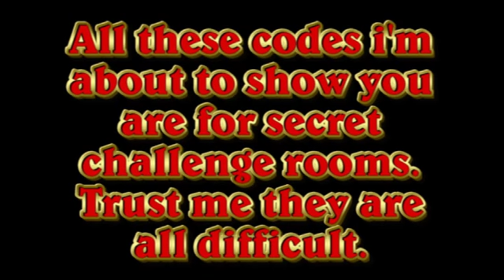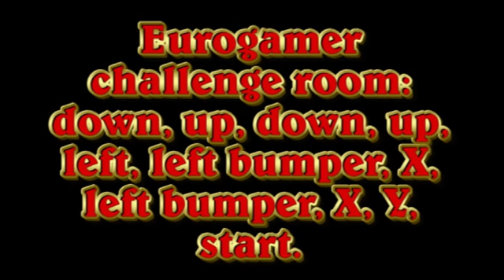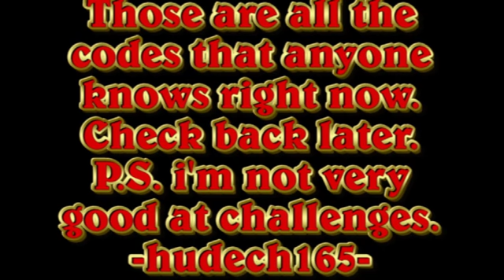Bionic Commando Rearmed: Secret Challenge Codes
Tutorial video showing you where to input codes, what the codes are, and short clips of the extra challenge rooms.

-Aaron Sedello's challenge room(fan made)- Xbox: right, down, left, up, leftbumper, rightbumper, Y, Y, X, X, start.

PS3: right, down, left, up, L1, R1, triangle, triangle, square, square, start.

-Eurogamer challenge room- Xbox: down, up, down, up, left, leftbumper, X, leftbumper, X, Y, start.

PS3: down, up, down, up, left, L1, square, L1, square, triangle, start.

-Gamesradar challenge room- Xbox: rightbumper, Y, X, X, up, down, leftbumper, leftbumper, up, down, start.

PS3: R1, triangle, square, square, up, down, L1, L1, up, down, start.

-IGN challenge room- Xbox: up, down, Y, X, X, Y, down, up, leftbumper, leftbumper, start.

PS3: up, down, triangle, square, square, triangle, down, up, L1, L1, start.

-Major Nelson's challenge room(Xbox only)- leftbumper, X, X, X, right, down, leftbumper, left, Y, down, start.